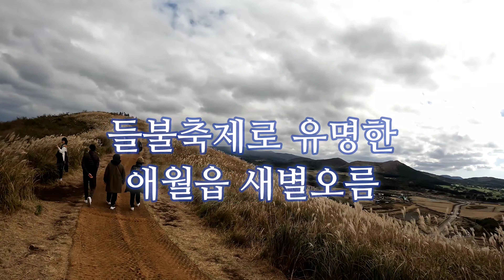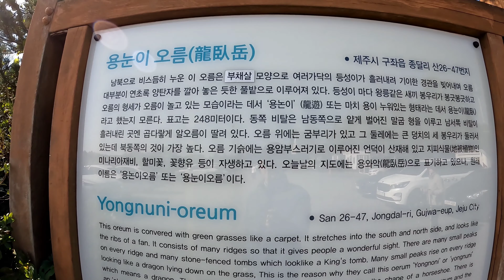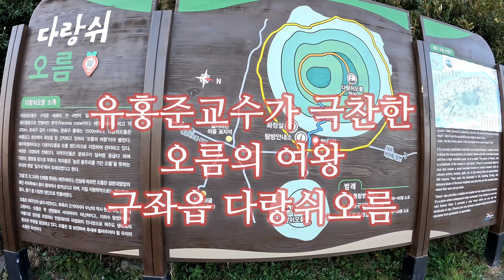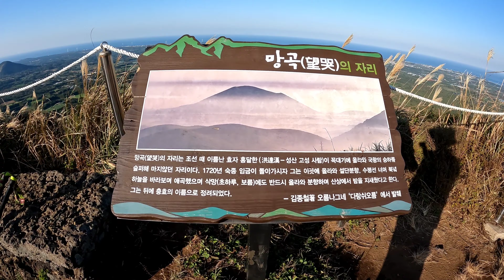새별오름, 용눈이오름, 다랑쉬오름 환상뷰와 은빛 물결 억새의 아름다움 감상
■ 새별오름
✔은빛 물결 억새의 아름다움을 감상, 들불축제, 억새축제가 열리는 곳
애월읍 봉성리 산 59-8
표고 519m 비고 119m
30분-50분 소요
주차장, 입구 화장실, 푸드트럭
난이도 : 중
감상포인트 : 억새, 분화구, 전망
풀밭으로 이루어진 오름, 전망은 좋지만 경사가 심하고 그늘이 없음
■ 용눈이오름
✔2년 4개월의 자연휴식년 후 2023.7월 개방, 경사가 완만한  산책로
구좌읍 종달리 산 28
표고 248m 비고 88m
40분-50분 소요
주차장,  화장실, 입구 매점, 인근 레일바이크 매점
난이도 : 하
감상 포인트: 능선길, 억새, 분화구, 전망
풀밭으로 이루어진 오름, 전망은 좋지만 경사가 완만하고 그늘이 없음
■ 다랑쉬 오름
✔유홍준교수 '나의 문화유산 답사기'에서 '오름의 여왕'으로 극찬,  설문대 할망의 장대한 대지예술
구좌읍 세화리 산6
표고 382m 비고 227m
50분-1시간30분 소요
화장실, 탐방안내소 ,인근 레일바이크 매점
난이도 :중
감상포인트 : 능선길, 전망, 분화구
분화구 둘레길에서 소나무숲길 소사나무 숲길
입구 오름 둘레길 3.4km 운치있는 편백나무와 삼나무숲

00:00 3대오름 소개
00:16 새별오름
02:54 용눈이오름
05:28 다랑쉬오름